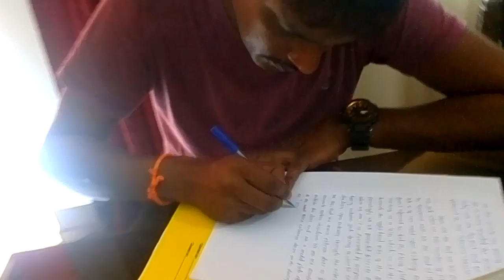2018 04 15